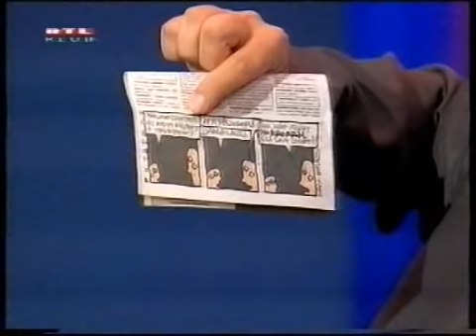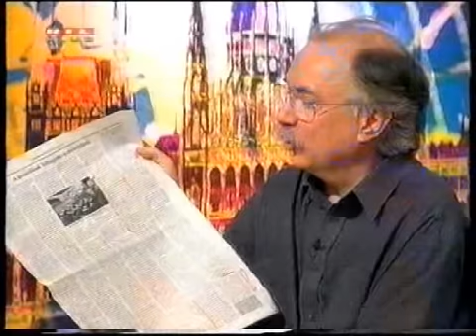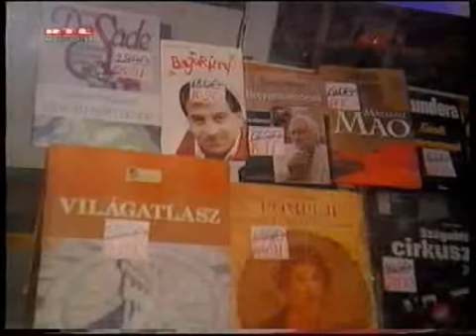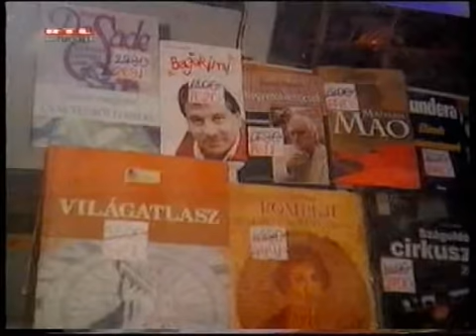Heti Hetes 2001.06.02 - Hetvenkilencedik adás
Heti Hetes 2x40
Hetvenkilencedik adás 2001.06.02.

Vendégek: Bajor Imre, Gálvölgyi János, Hernádi Judit, Váncsa István, Havas Henrik, Farkasházy Tivadar

Műsorvezető: Jáksó László

Minden jog a Magyar RTL Televízió Zrt. tulajdona.

Csatornatámogatási lehetőség:
Cryto: BTC wallet: 12fiBWLaXXPmqJFoqJQpHct3Vxm3Y325UB
            ETH walet: 0x285b0b67c8267Fb1F92e2Ba378843dE629151dee
           BNB wallet: bnb129cv6t5a0t4qm9rmd7t87fgewc7v2lmsccpm32